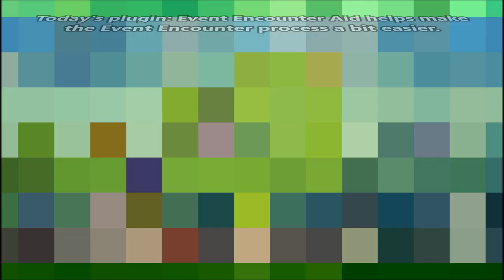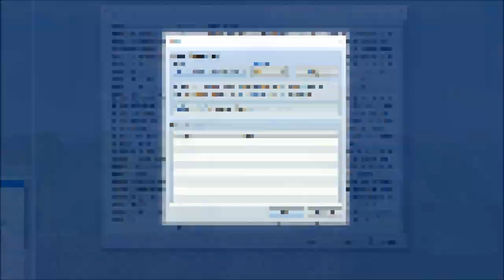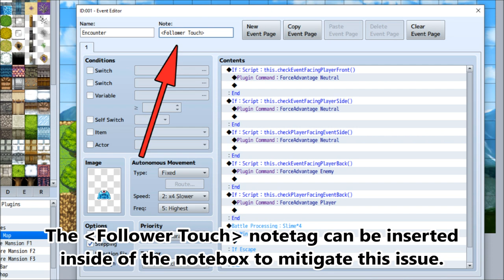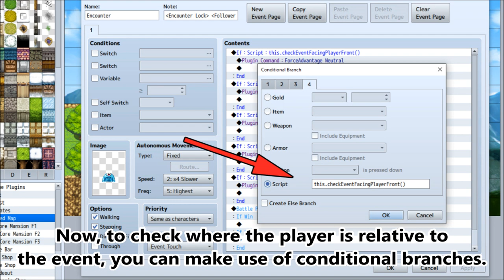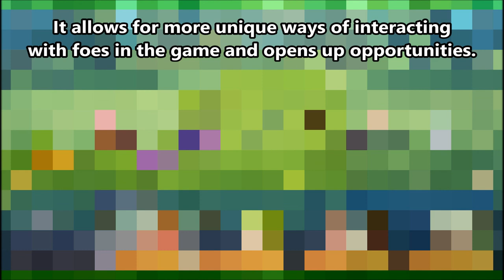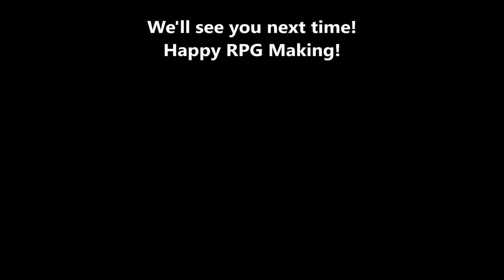YEP.105 - Event Encounter Aid - RPG Maker MV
For those who have on-screen encounters, you may have discovered that making touch encounters in RPG Maker MV to be rather difficult when it comes to performing a sneak attack upon an event or such. This plugin makes the event encounter checking process easier by providing six conditional script calls for you to utilize when checking event vs player positions.